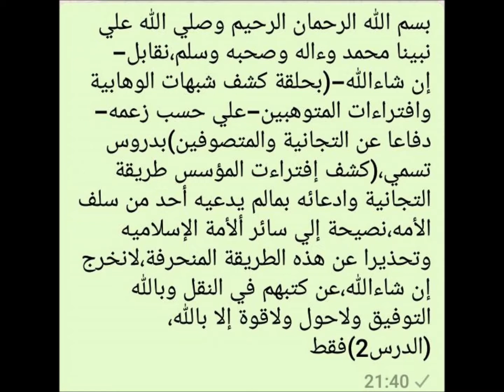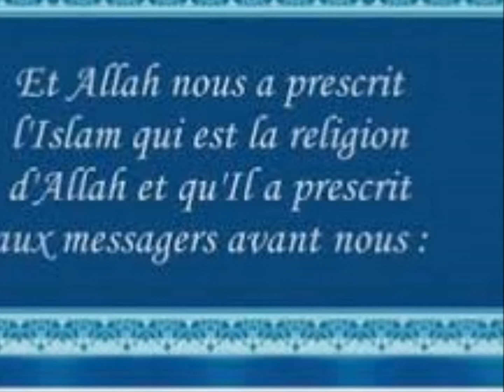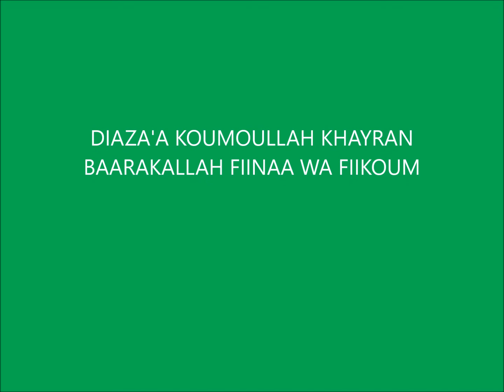OUSTAZ HAMED DIALLO DANS DENTAL TAWHIID MBAHE n1 LE 22 02 2018